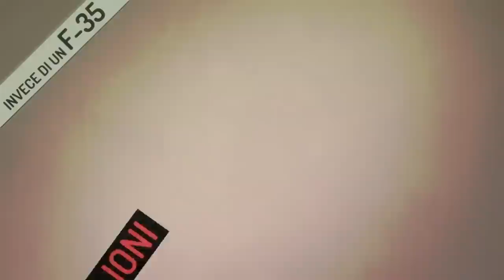COSA SI POTREMMO FARE CON I CACCIA BOMBARDIERI ACQUISTATI - IxR